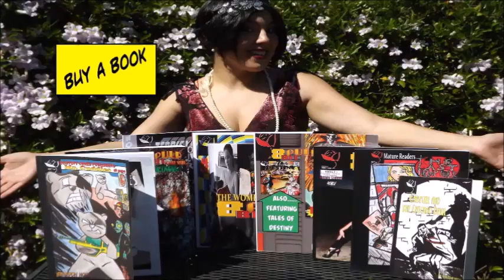Mr. Cuddles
Mr. Cuddles is a teddy bear possessed by an angel in charge of protecting a family from all kinds of mayhem and monsters. In this 48-page comic, you see Cuddles go up against demon-possessed toys, vampires, and zombies. The pages are hand-painted with water color for a childrens-book-like finish.